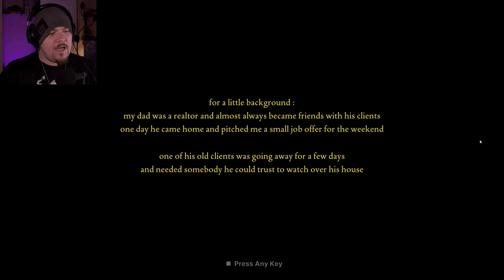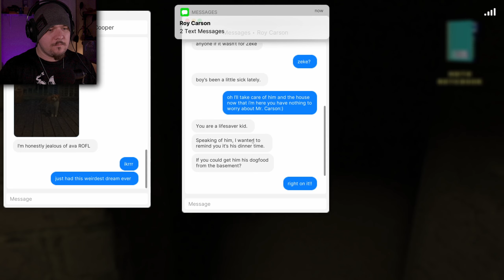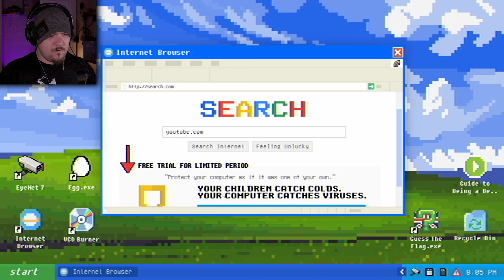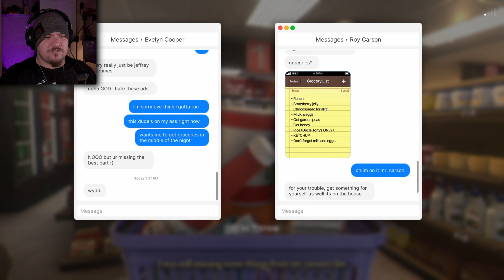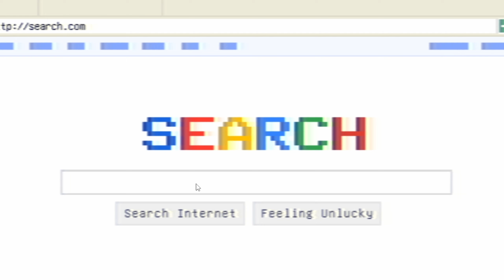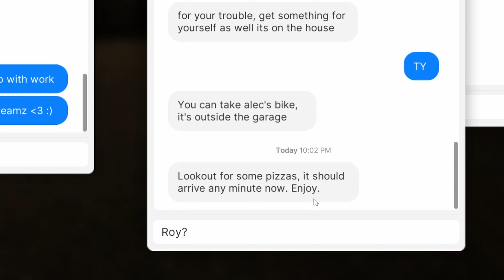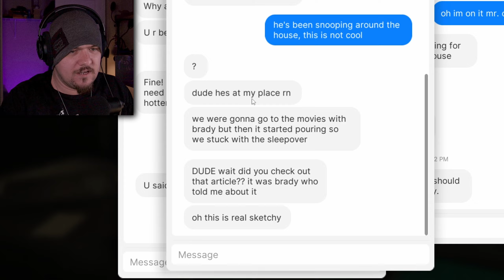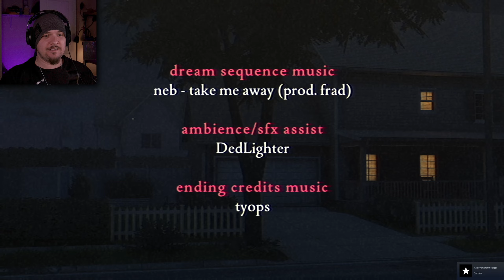House Of Terror! | Fears To Fathom - Carson House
Noah Baker, an 18 year old high school student who experiences unsettling occurrences while house-sitting for a media personality, little did he know what was about to unfold that night.